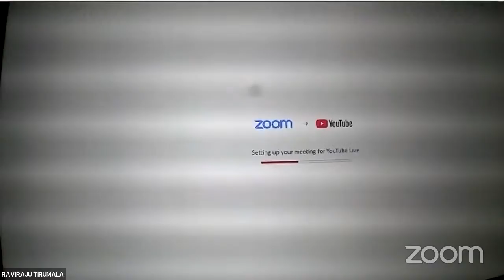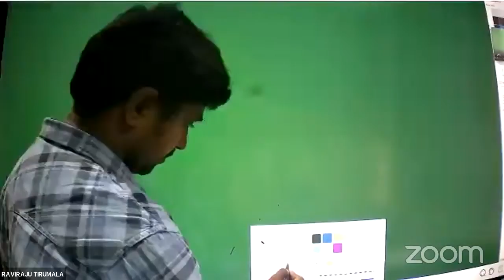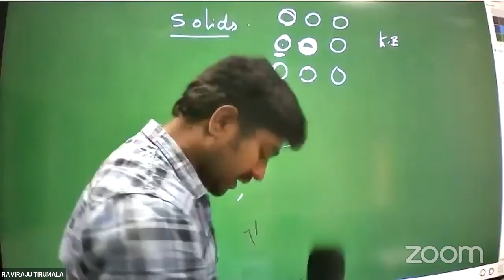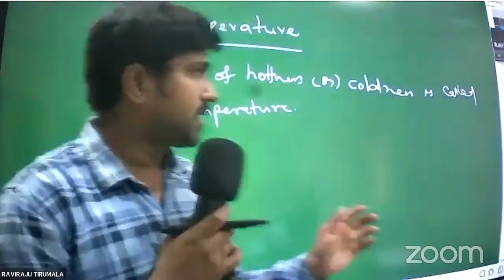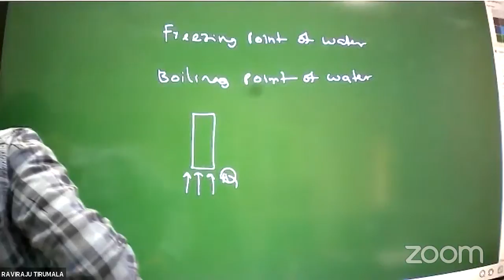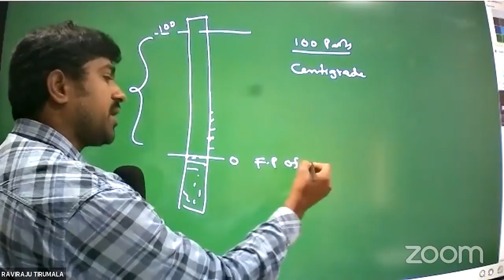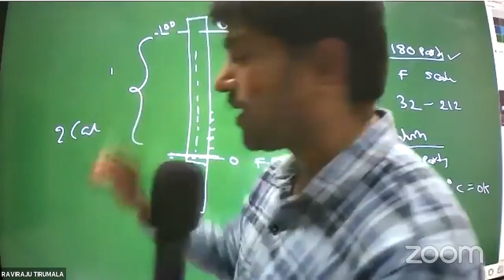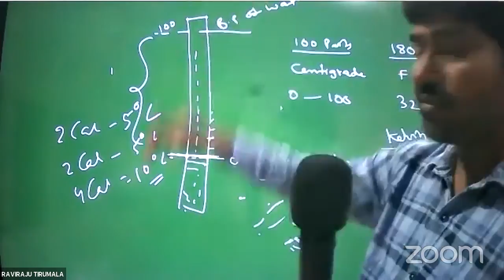Thermometry lecture 1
NEET EAMCET IIT JEE MAIN ADVANCED